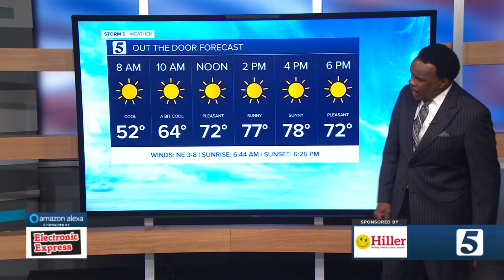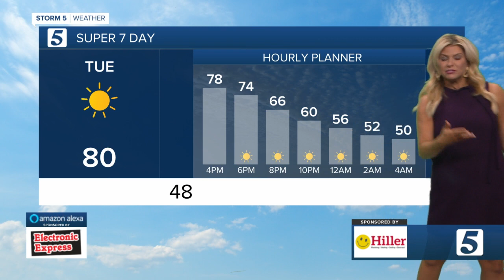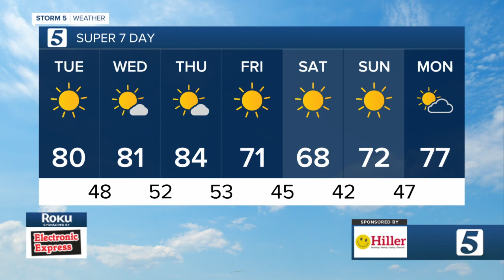Dry conditions continue - Lelan and Nikki-Dee's morning forecast: Tuesday, October 4, 2022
Sunshine is oh so beautiful... but rain is a good thing AND it is needed!  Sadly, our rain chances continue to stay low.